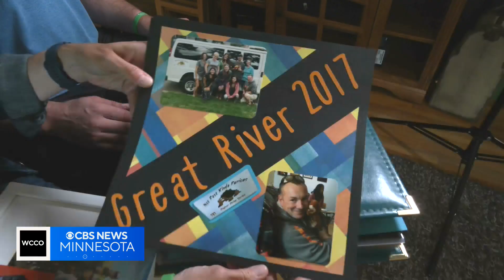Minnesota man able to run marathon thanks to kidney donation from fellow runner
Two runners hoping to participate in Grandma's Marathon this weekend have an incredible story to tell. As Adam Duxter shows us, they'll have a reason to celebrate, no matter how they finish.